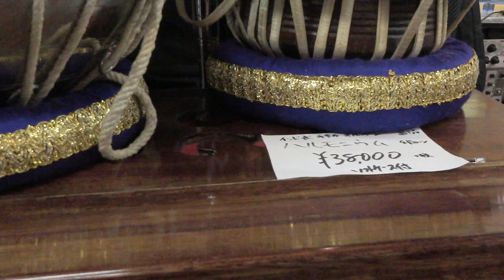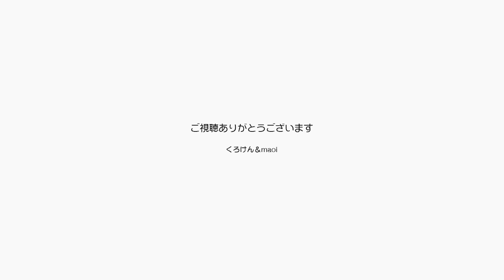ジャンポンママの誕生プレゼントは猫とハシビロコウ【Jean & Pont 2181】2020/7/14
くろけん＆maoiという変な夫婦は年甲斐もなく子供のように夢みがちで無邪気がウリです。
そんな変人に育てられているジャンくんとポンちゃんも、人間ってこういう生き物なんだとすっかり誤解していることでしょう。
そういえば我が家に来る前には野良として人間にひどい目に遭っていたけど、これらは別種だと思っているのかな？
Maoiママの誕生日のプレゼントに猫とハシビロコウにまつわるものを買いました。

2020年ジャン＆ポンカレンダー
2020年キトンシッティングカレンダー（ラブ、シオン、アンズ、チャコ、カオリン）